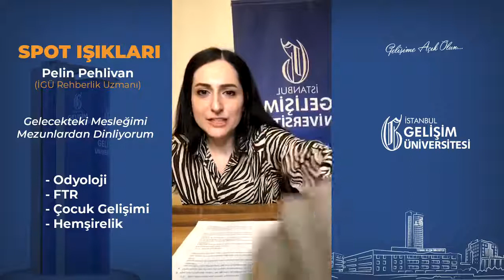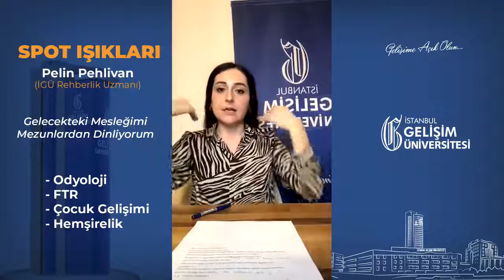Spot Işıkları - Gelecekteki Mesleğimi Mezunlardan Dinliyorum